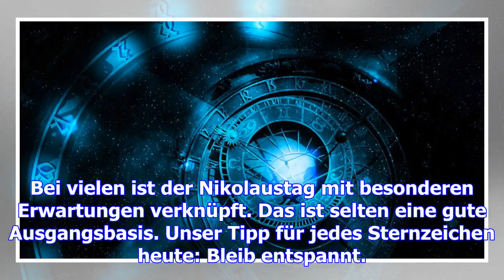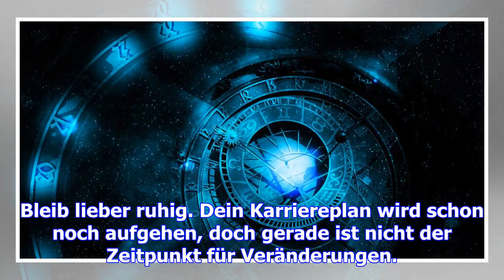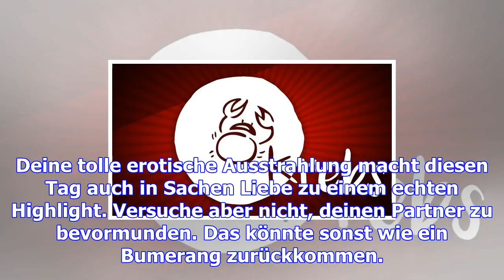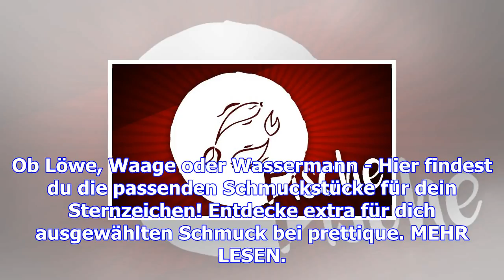Tageshoroskop für den 6.12.2017: deine sterne am nikolaustag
Bei vielen ist der Nikolaustag mit besonderen Erwartungen verknüpft. Das ist selten eine gute Ausgan...